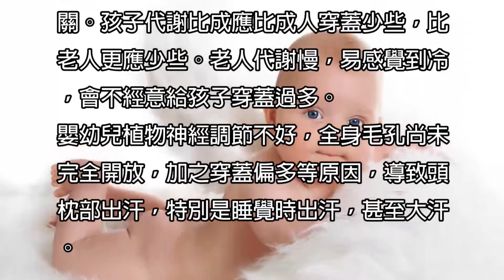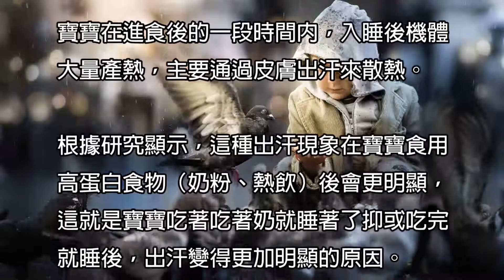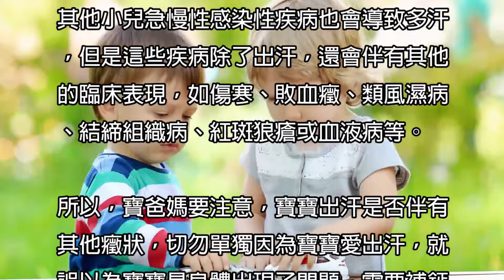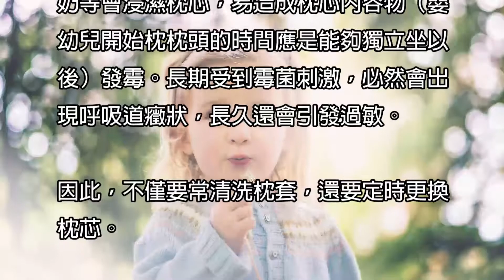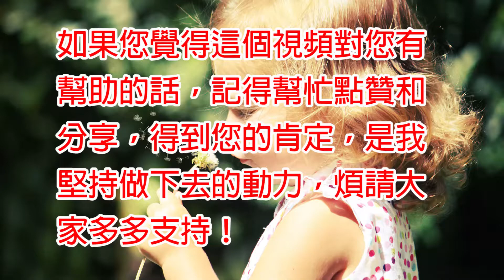寶寶容易出汗,寶寶睡覺容易出汗,寶寶出汗多的原因,寶寶盜汗|育兒秘籍|寶寶|母嬰|小甜筒|警示錄|嬰兒|babycare|LoveBaby愛貝貝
寶寶容易出汗,寶寶睡覺容易出汗,寶寶總出汗,寶寶出汗多的原因,為什麼寶寶愛出汗,寶寶愛出汗是缺鈣嗎？導致寶寶出汗多的原因,嬰兒睡覺流汗,嬰兒流汗多,很會流汗,嬰兒盜汗,寶寶盜汗

☆★☆★影片簡介☆★☆★

00:00:21 可是家裡的萌寶很容易出汗，尤其是頭部，
00:00:22 睡醒後，一摸全是汗。有時候，貼身的衣
00:00:24 服，枕頭都會濕掉一大片，這是為什麼
00:00:25 呢？
00:00:26
00:00:27 寶寶愛出汗，大多是正常的生理現象，需
00:00:28 要寶爸媽做好護理工作，謹防生病。當然，
00:00:28 部分寶爸媽擔心的疾病，也不是憑空想象
00:00:29 出來的，需要仔細留意，區分寶寶出汗的
00:00:30 原因，纔能更好地解決問題。
00:00:31
00:00:32 孩子夜間出汗多，後腦勺愛出汗，雙腳也
00:00:33 出汗，很多都與穿蓋過多有關，與缺鈣無
00:00:34 關。孩子代謝比成應比成人穿蓋少些，比
00:00:35 老人更應少些。老人代謝慢，易感覺到冷，
00:00:36 會不經意給孩子穿蓋過多。 嬰幼兒植物
00:00:37 神經調節不好，全身毛孔尚未完全開放，
00:00:38 加之穿蓋偏多等原因，導致頭枕部出汗，
00:00:39 特別是睡覺時出汗，甚至大汗。
00:00:40
00:00:41 幾種常見的寶寶出汗現象
00:00:43
00:00:44 頭部、後腦勺出汗多
00:00:45
00:00:46 頭部溫度較高、愛出汗是嬰兒非常普遍的
00:00:47 一種現象，與以下幾點有關：
00:00:48 ① 嬰兒全身毛孔開放很少，出汗多見於
00:00:49 有毛發覆蓋的部位，因此頭部出汗多。
00:00:50 ② 嬰兒植物神經發育尚不成熟，交感神
00:00:51 經（有使汗腺分泌汗液功能）易興奮，可
00:00:52 造成無熱出汗，當然表現在頭部居多。
00:00:53 ③ 因為嬰兒手腳偏涼，常被穿蓋過多。
00:00:54 實際上，嬰兒心髒射血少，到達四肢末端
00:00:55 血少，手腳偏涼屬正常。
00:00:56
00:00:57 隨著孩子長大，全身毛孔逐漸發育好了，
00:00:58 僅僅頭部出汗這個現象就減少或消失了。
00:00:59
00:01:00 全身出汗
00:01:01
00:01:02 原因：孩子全身出大汗，多與室溫過高、
00:01:03 穿蓋戴過多有關。
00:01:04 應對：如果出汗應及時擦乾，並更換衣服。
00:01:05 注意：如何合理地增減衣服，也是家長需
00:01:06 要教給孩子的。
00:01:07 如果孩子沒適當減衣，就有可能活動後出
00:01:08 大汗，大汗後稍有涼風吹，就有可能著涼，
00:01:09 發生感冒。
00:01:10
00:01:11 睡覺愛出汗
00:01:12
00:01:13 ① 白天的運動量
00:01:14 有很多寶寶白天好端端的，沒怎麼出汗，
00:01:15 一到晚上睡覺就出汗，大多是因為他白天
00:01:16 的運動量太大，產生的熱量多，有剩餘的
00:01:17 熱量存於體內。在寶寶入睡後，身體便通
00:01:18 過出汗散發多餘熱量，以維持機體正常體
00:01:19 溫。
00:01:20 ② 睡前的進食習慣
00:01:21
00:01:22 寶寶在進食後的一段時間內，入睡後機體
00:01:23 大量產熱，主要通過皮膚出汗來散熱。
00:01:24
00:01:25 根據研究顯示，這種出汗現象在寶寶食用
00:01:26 高蛋白食物（奶粉、熱飲）後會更明顯，
00:01:27 這就是寶寶吃著吃著奶就睡著了抑或吃
00:01:28 完就睡後，出汗變得更加明顯的原因。
00:01:29
00:01:30 部分出汗現象與疾病和護理不當有關
00:01:31
00:01:32 佝僂病出汗
00:01:33
00:01:34 癥狀：患有佝僂病的寶寶也會汗多，但寶
00:01:37 爸媽需要注意觀察寶寶除了多汗外，是否
00:01:38 伴有佝僂病其他表現，如夜驚、夜啼、煩
00:01:40 躁、方顱（前額部突起，頭型呈方盒狀）、
00:01:41 胸部畸形、前囟門大且閉合晚等表現。
00:01:42
00:01:43 應對：這類出汗需要注意護理和補維生素
00:01:44 D或補鈣。
00:01:45
00:01:46 ① 寶爸媽應帶寶寶去醫院請醫生檢驗以
00:01:47 明確診斷。如果確診了是佝僂病，可能需
00:01:48 要補鈣。但是，大多佝僂病是維生素D缺
00:01:49 乏性佝僂病，不是缺鈣性佝僂病。
00:01:50
00:01:52 ② 醫院可檢測血維生素D水平，不須檢
00:01:53 測微量元素。孩子有低血鈣表現、嚴重佝
00:01:54 僂病或營養不足時纔需要考慮補鈣。
00:01:55
00:01:56 小兒結核病出汗
00:01:57
00:01:58 癥狀：寶寶不僅前半夜汗多，後半夜天亮
00:01:59 之前也多汗，也就是很多人口中常說的
00:02:00 『盜汗』。
00:02:01
00:02:02 此時要注意是否伴有午後低熱（有的高
00:02:03 熱），面孔潮紅咳嗽、肝脾腫大、淋巴結
00:02:04 腫大等表現，以及家裡是否曾經有人患有
00:02:05 結核病。
00:02:06
00:02:07 應對：注意帶寶寶做相關檢測（肺部X線
00:02:09 檢查或做結核菌素試驗）以便及時診斷，
00:02:09 及時治療。
00:02:11
00:02:12 小兒內分泌疾病
00:02:13
00:02:14 比較少見的小兒內分泌疾病也容易引起
00:02:15 寶寶多汗，如甲狀腺功能亢進（大多患兒
00:02:16 是學齡兒童），可表現為多汗、情緒急躁、
00:02:17 食欲亢進而體重不增，心慌、心悸，甚至
00:02:18 眼球突出等。
00:02:19
00:02:20 肥胖癥
00:02:21
00:02:22 肥胖癥寶寶也容易出汗，動一動或平時走
00:02:23 走路就出汗。
00:02:24
00:02:26 急慢性感染性疾病
00:02:27
00:02:28 其他小兒急慢性感染性疾病也會導致多
00:02:29 汗，但是這些疾病除了出汗，還會伴有其
00:02:30 他的臨床表現，如傷寒、敗血癥、類風濕
00:02:31 病、結締組織病、紅斑狼瘡或血液病等。
00:02:32
00:02:33 所以，寶爸媽要注意，寶寶出汗是否伴有
00:02:34 其他癥狀，切勿單獨因為寶寶愛出汗，就
00:02:35 誤以為寶寶是身體出現了問題，需要補鈣、
00:02:36 補鋅。
00:02:37
00:02:38 寶寶愛出汗，好好護理不生病最重要
00:02:39
00:02:40 找到寶寶出汗的原因
00:02:41
00:02:42 一旦發現寶寶愛出汗，寶爸媽的首要任務
00:02:43 是找到原因。
00:02:44
00:02:45 如果是正常的生理現象，不要焦慮，隨著
00:02:47 寶寶年齡增長會逐漸轉好。
00:02:48
00:02:49 遇到疾病性質的出汗，也要對癥治療，不
00:02:50 要瞎補。
00:02:51
00:02:52 經常換洗衣物
00:02:53
00:02:54 ① 愛出汗的寶寶，應該選擇透氣性好、
00:02:55 吸水性強的衣物，出汗後及時擦乾，避免
00:02:56 著涼生病。
00:02:58
00:02:59 ② 汗多的寶寶應常換吸汗巾。
00:03:00
00:03:01 ③ 如果床單、被褥常被打濕，也要經常
00:03:02 換洗，給寶寶提供一個舒適的睡眠環境，
00:03:03 也能減少螨蟲滋生。
00:03:04
00:03:05 ④ 需要定時更換枕芯。
00:03:07
00:03:08 嬰幼兒睡覺時易出汗、易流口水、偶爾吐
00:03:09 奶等會浸濕枕芯，易造成枕芯內容物（嬰
00:03:10 幼兒開始枕枕頭的時間應是能夠獨立坐
00:03:11 以後）發霉。長期受到霉菌刺激，必然會
00:03:12 出現呼吸道癥狀，長久還會引發過敏。
00:03:13
00:03:14 因此，不僅要常清洗枕套，還要定時更換
00:03:15 枕芯。
00:03:16
00:03:17
00:03:18 寶寶出汗多需及時擦乾，避免長痱子
00:03:19
00:03:20 典型痱子
00:03:21
00:03:22 典型的痱子初期為紅色小點，然後出現透
00:03:23 明小泡，破潰後脫屑，嚴重時可化膿，出
00:03:24 現膿疱疹，局部皮膚乾燥透氣後會很快好
00:03:25 轉。
00:03:26
00:03:27 汗疱疹
00:03:28
00:03:29 特點：寶寶的皮膚上易出現紅紅的小疱，
00:03:29 裡頭有白點，可融合，小疱內可出現透明
00:03:30 液體，形成汗疱疹，嚴重時出現膿液，形
00:03:31 成膿疱疹。一般會伴有瘙癢或燒灼感。
00:03:32
00:03:33 治療：汗疱疹主要與捂熱有關，應注意保
00:03:34 持皮膚乾爽。
00:03:35
00:03:36 也有可能與母乳喂養方式有關。吃奶時嬰
00:03:37 兒臉部與媽媽乳房密切接觸。每次母乳喂
00:03:38 養完，應用柔軟毛巾擦拭嬰兒臉部蘸去汗
00:03:39 漬。
00:03:40
00:03:41 對於膿疱疹是否需局部抗生素等治療（將
00:03:42 小膿疱弄破，然後涂抗生素）應由醫生掌
00:03:43 握。
00:03:44

寶寶遊戲,1-2歲寶寶遊戲,讓寶寶更自信的寶寶遊戲,鍛煉寶寶大腦和身體的遊戲,如何讓寶寶更自信,協調性遊戲促進寶寶發育,激發寶寶好奇心的遊戲

流感,如何預防流感,什麼是兒童感冒,預防兒童感冒的方法,如何避免兒童感冒

胎兒性別,胎兒性別決定因素,性愛姿勢影響胎兒性別,做愛姿勢與胎兒性別的關係,如何決定胎兒性別,影響胎兒性別的重要因素,性愛姿勢,性交姿勢,做愛

6種不健康的奶,千萬別給寶寶喝,毒奶喂寶寶？這6種奶扔掉也不能給寶寶喝,母乳的錯誤食用方法